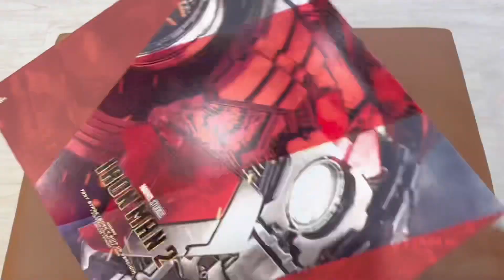Unbox Iron Man 2 MMS600 Tony Stark (Mark V Suit Up Ver.) Deluxe edition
Fb.con/dauhoanglam